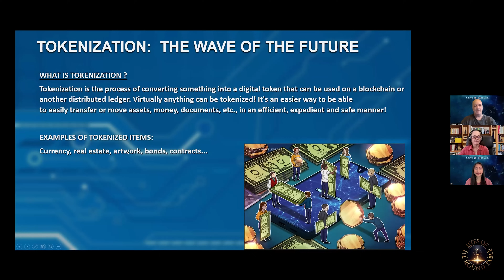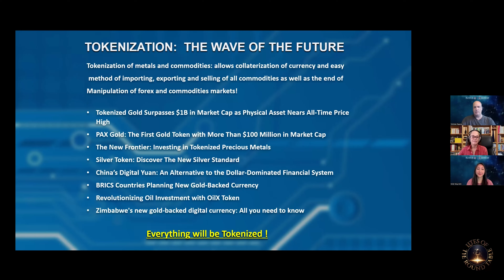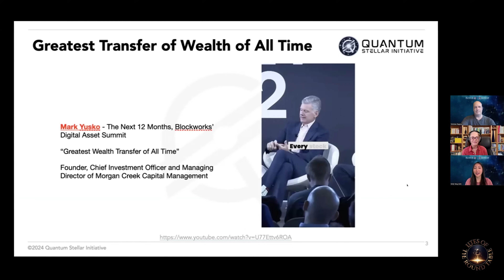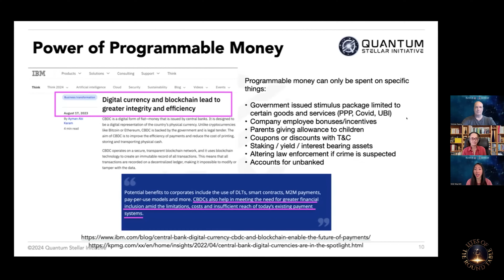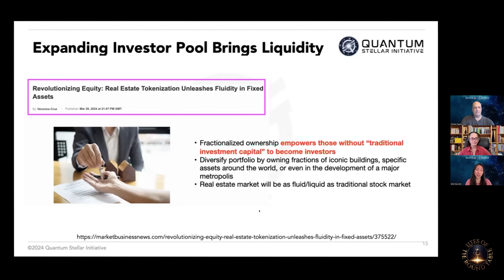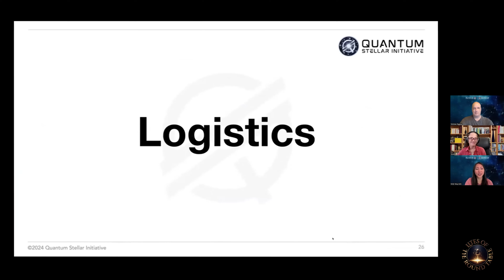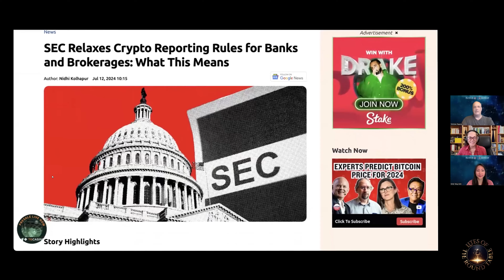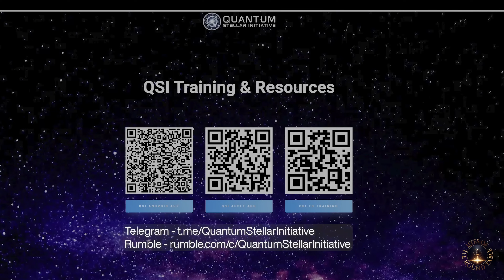Tokenization - The Wave of the Future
In our inaugural mini-proofs series, we explore the concept of Tokenization & CBDC's and their pivotal role in ushering in a new investment era.

Our guests have dedicated the past few years to researching and informing the public about the development of an evolutionary economic and financial system operating in the background. We invite you to discover this exciting evolution of investment for you and your family. This channel and our guests are not financial advisors. The content provided is for information and educational purposes. Please do your own research.

Resources:

Central Bank Digital Currency Tracker - Atlantic Council
John Deere Precision Ag - The Digital Ecosystem Explained (youtube.com)